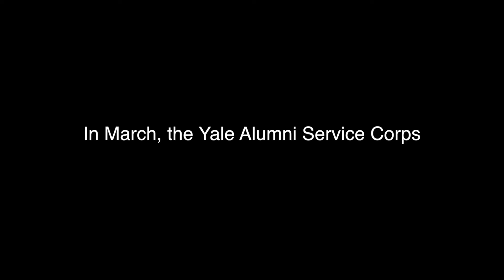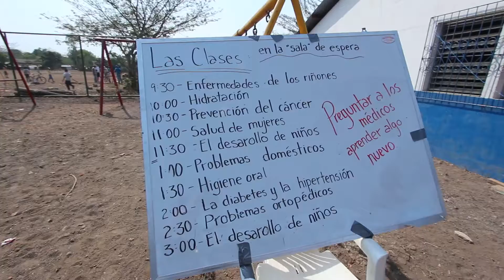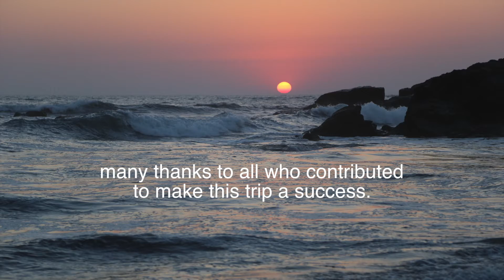Nica13 Short 2 1920 x 1080)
Yale Alumni Service Corps trip to Nicaragua, March 2013.  Providing medical, business,s,,tion, art, dance construction, educa john h clarke